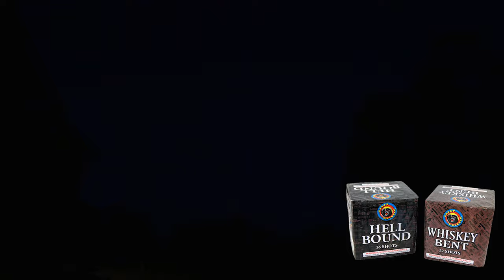WHISKEY BENT - GREAT GRIZZLY 200G **HITTER**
Whiskey Bent by Great Grizzly  - Kick back with a glass of your favorite pour and enjoy this hard hitter. This cake packs 12 powerful willow breaks with blue, red, and silver strobe stars and a 3 shot finale.